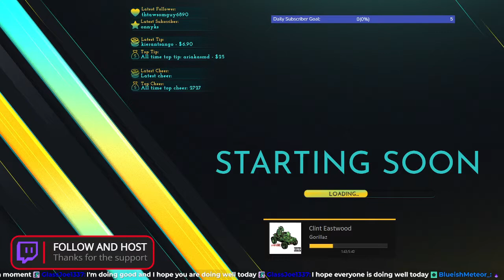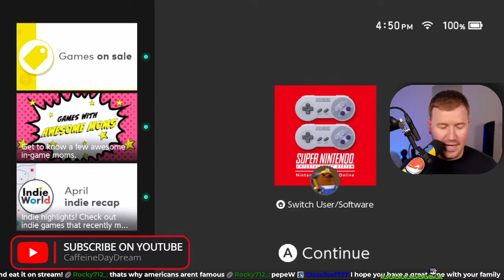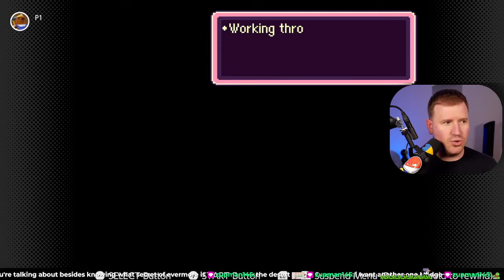05/06/2022 - Earthbound First Playthrough Part 3